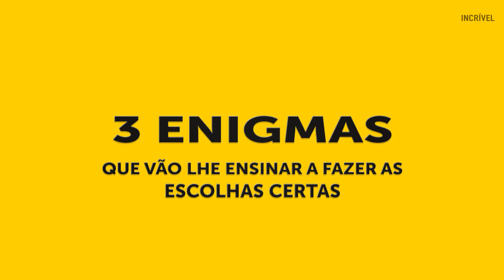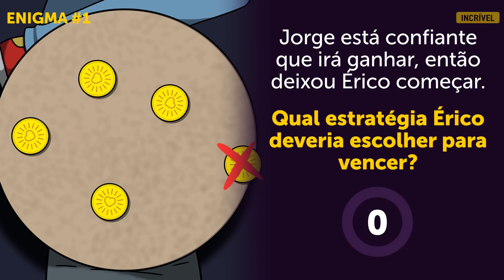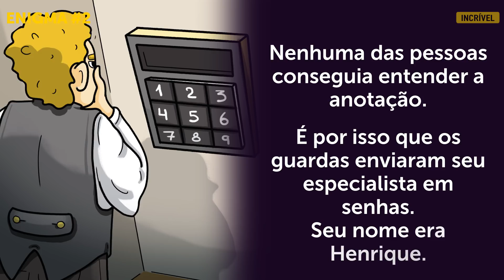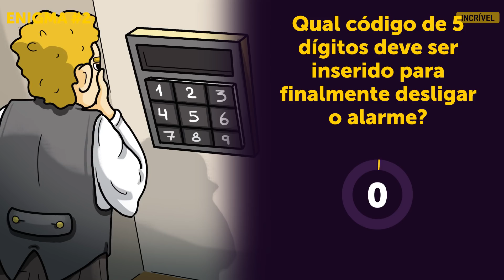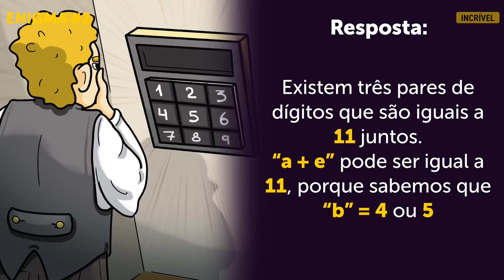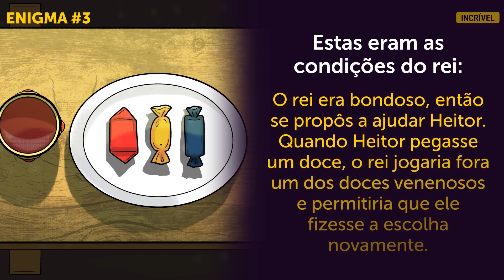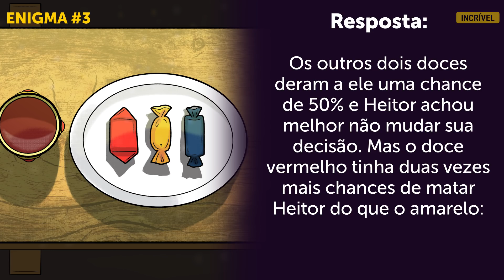3 Enigmas Que Vão Lhe Ensinar a Fazer as Escolhas Certas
Se você costuma duvidar das suas escolhas, como se vestir ou escolher uma refeição do cardápio, esses 3 enigmas são exatamente o que você precisa. Eles podem parecer simples e não ocupam muito do seu tempo, mas irão ensiná-lo a tomar as decisões corretas e também fornecerão os argumentos certos para justificar sua alternativa.

Minutagens:
Enigma # 1: O jogo do beijo 0:38
Enigma # 2: O alarme de 5 dígitos 2:38
Enigma # 3: Um sonho realista 6:00

Resumo:
-Adivinha que estratégia Érico deveria escolher para ganhar o direito de beijar Beatriz.
-Ajude Carlos e Henrique a descobrirem o código de 5 dígitos que deve ser inserido para finalmente desligar o alarme.
-Adivinhe se Heitor mudou a sua escolha do doce vermelho e, se sim, explique por que ele fez isso.

5-Minute Crafts Youtube: goo.gl/0f2h9p